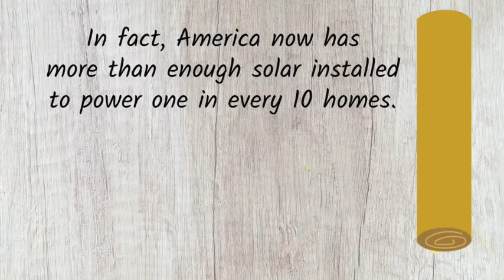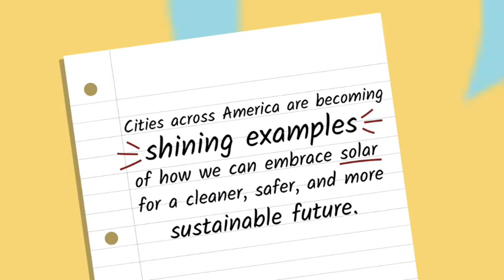Which U.S. cities have the most solar energy per capita?